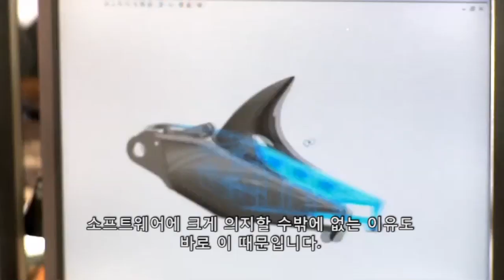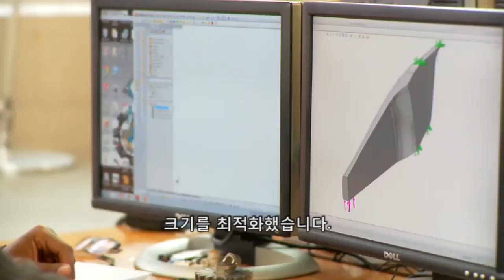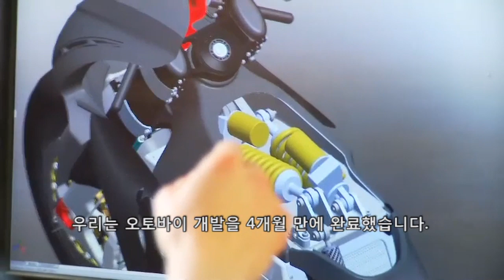SOLIDWORKS｜세계에서 가장 빠른 오토바이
MotoCzysz에서 제작한 오토바이는 제작 후 한번의 테스트 없이 Isle of Man TT 레이스에 바로 투입하여, 결승 선에 제일 먼저 들어왔습니다.

백지와 같은 상태에서 시작해, 한 번에 세계에서 가장 빠른 오토바이를 설계한 SOLIDWORKS의 놀라움을 확인해 보세요!!

SOLIDWORKS 공식 사이트를 통해 다양한 컨텐츠를 만나세요!!